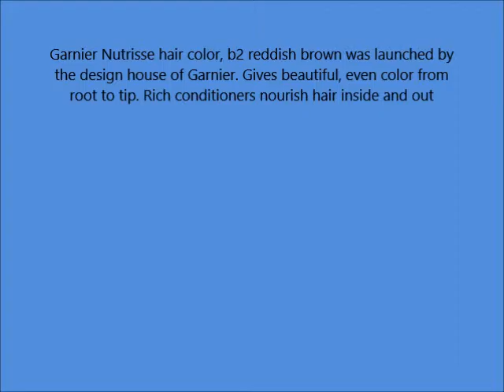Garnier Nutrisse Haircolor, B2 Reddish Brown